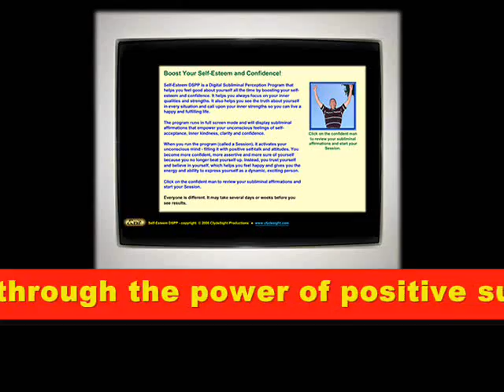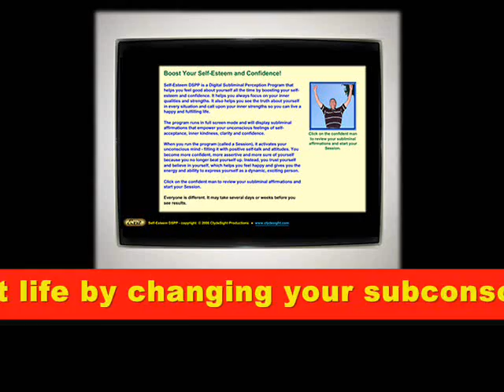Tape Eye Theater - Toshiba KT-210 Cassette Tape Recorder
This video replaces an earlier version created about the Toshiba KT-210 vintage cassette recorder. Sorry for any confusion. There is a reason for the replacement. Send me a PM if you are curious.

The  Toshiba KT210 with "tape eye" was sold in the late 1960's. This vintage cassette tape recorder appears to have been well made, but suffered from disintegrated belts and two failed electrolytic capacitors which ruined the recording function. The machine has been thoroughly cleaned, has all new rubber belts and the failed electrolytic capacitors have been replaced, bringing it back to full functionality as it was in the late 1960's

The vintage cassette tape recorder has a unique feature... a Tape Eye, which is simply a rotating black and white sticker that appears in a window and shows that the tape is moving. It is a peculiar feature, since the cassette door is smoke tinted and allows anyone to see the actual cassette in motion.

The cassette tape recorder also uses a unique brakeless transport  -- a far cry from the Philips standard design that was freely available to manufacturers of the time. We get to examine a very interesting and innovative, simple design in cassette tape recorder transports, once again showing that the innovation and creativity of tape recorder manufacturers in the late 1960's continues to teach, interest, and inspire!

We hope you enjoy this video exploring this vintage reel to reel tape recorder that is now part of the ClydeSight Collection!

Self Esteem DSPP Subliminal Messages Program. Improve the quality of your life by boosting your self esteem with positive affirming subliminal messages!   For more information on Self Esteem DSPP Subliminal Messages Program please visit our Web page at:

This is an educational video, a critique, and report on an historic piece of vintage audio electronic equipment that is no longer manufactured or sold in stores.

It is: "Apotheose from Symphonic funebre et triomphale" by Hector Berlioz as performed by the United States Marine Band, and is used with permission of the MusOpen Web site.